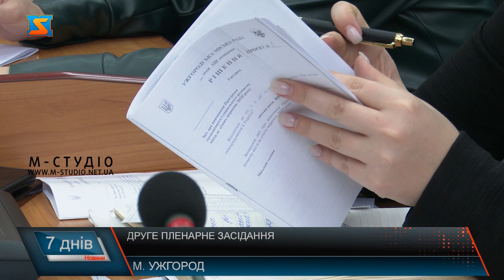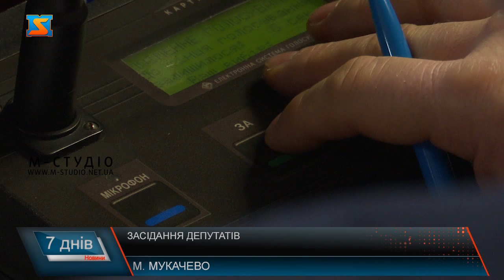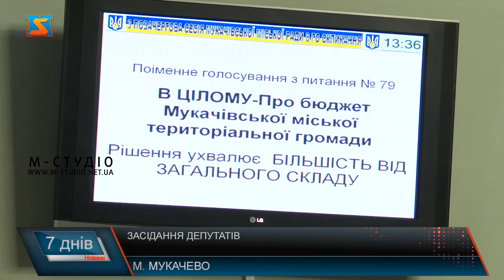Сесійні засідання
Цього тижня відбулися засідання міських та селищних рад на Закарпатті. Серед основних питань – фінансування та затвердження бюджетів на 2021 рік.